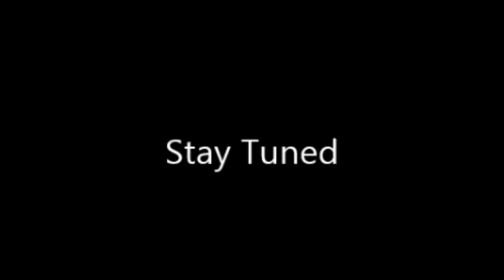Wednesday Night LowDown #21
From MarcusStewartTelvision